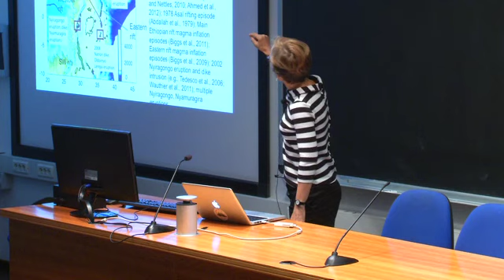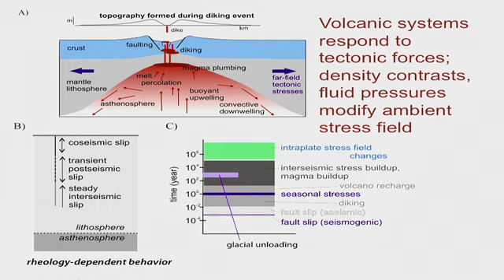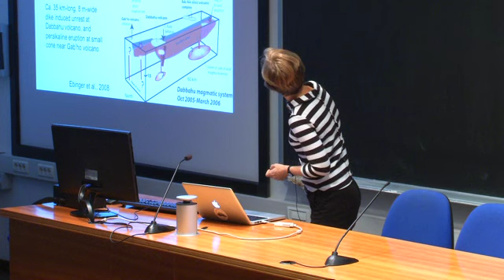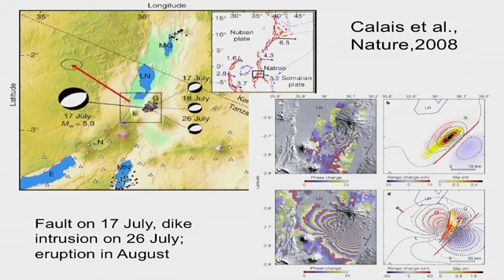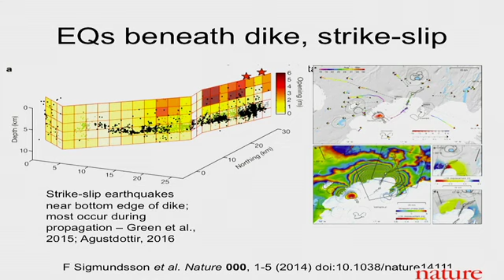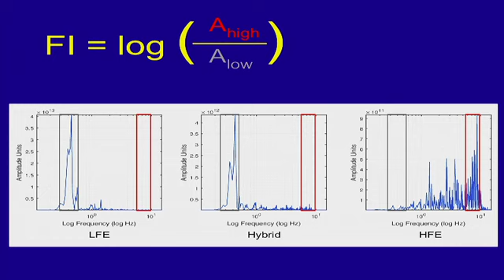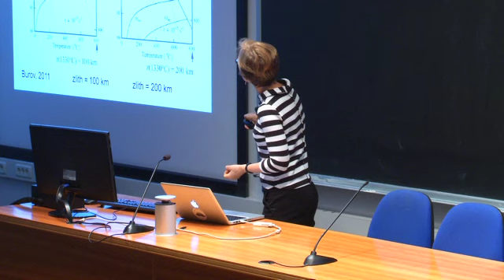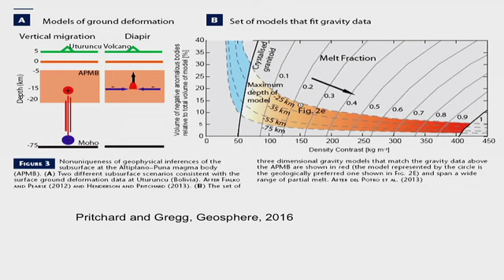Dikes, sills, or volcano interactions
Speaker: C. Ebinger (Rochester, USA)
Advanced School on Physics of Volcanoes | (smr 2840)
2016_10_20-09_30-smr2840